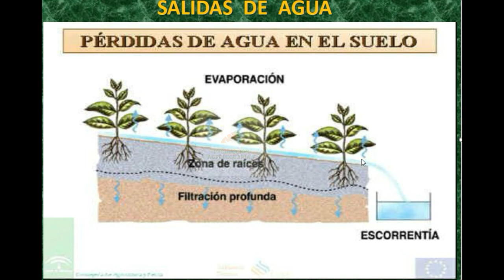Perdidas de agua en el suelo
𝙇𝙖𝙨 𝙋é𝙧𝙙𝙞𝙙𝙖𝙨 𝙙𝙚 𝙖𝙜𝙪𝙖 𝙚𝙣 𝙚𝙡 𝙨𝙪𝙚𝙡𝙤 𝙨𝙚 𝙥𝙧𝙤𝙙𝙪𝙘𝙚𝙣 𝙥𝙤𝙧 𝙚𝙨𝙘𝙤𝙧𝙧𝙚𝙣𝙩í𝙖, 𝙛𝙞𝙡𝙩𝙧𝙖𝙘𝙞ó𝙣 𝙥𝙧𝙤𝙛𝙪𝙣𝙙𝙖 𝙤 𝙥𝙚𝙧𝙘𝙤𝙡𝙖𝙘𝙞ó𝙣 𝙮 𝙚𝙫𝙖𝙥𝙤𝙧𝙖𝙘𝙞ó𝙣.

Un suelo es un almacén de agua. Sin embargo, la cantidad de agua almacenada cambia con el tiempo debido a que las demandas varían mucho dependiendo de las condiciones climáticas, el estado de desarrollo del cultivo y de las prácticas de riego.

Los aportes de agua al suelo son la lluvia y el riego, sin embargo no toda el agua aportada es almacenada y puesta a disposición de las plantas, sino que se producen pérdidas debido a los siguientes fenómenos: